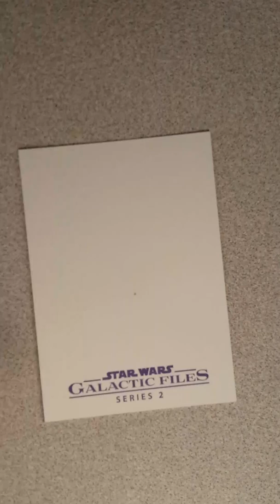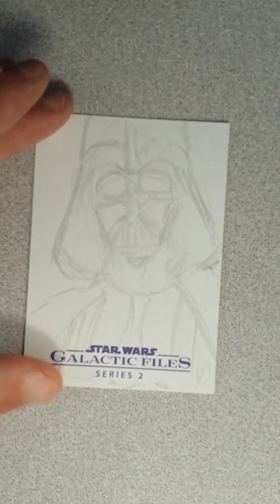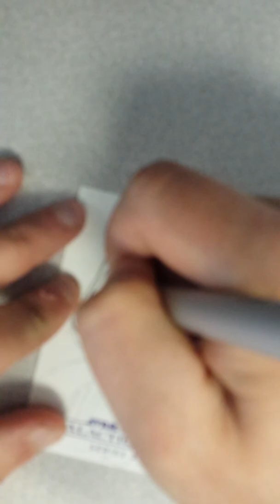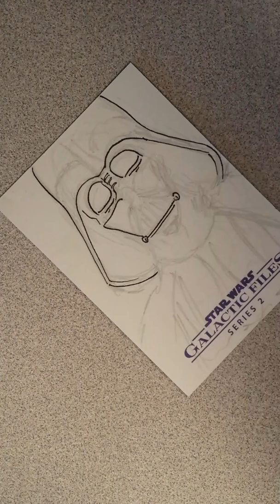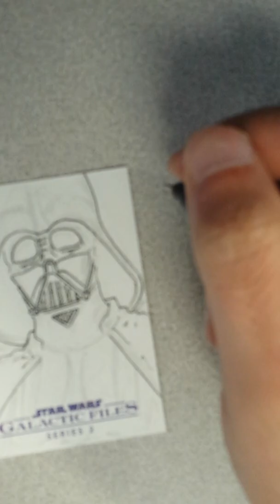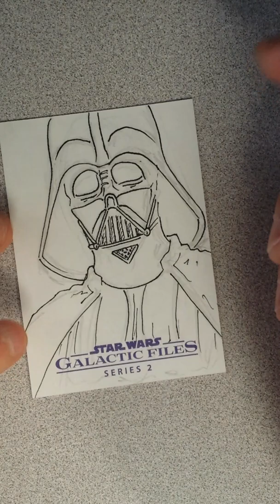Darth Vader Sketch Card (line work)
Here's a sample of how I do the pencils and linework for my sketch cards. This one is for the Star Wars: Galactic Files 2 set I am part of by Topps Trading Cards.